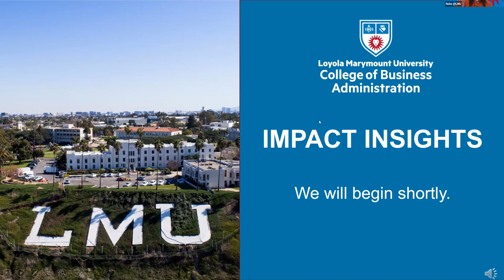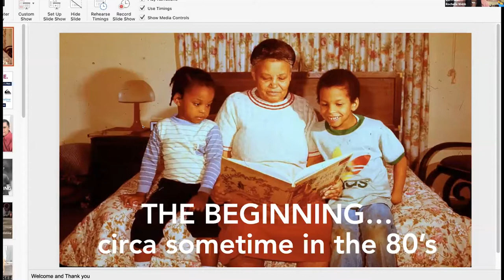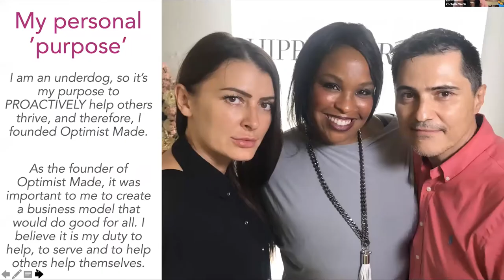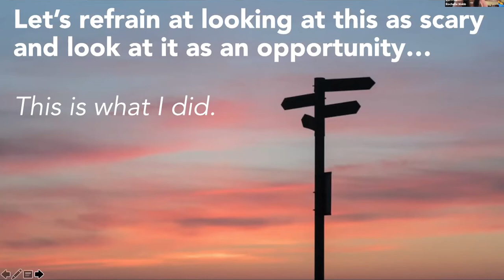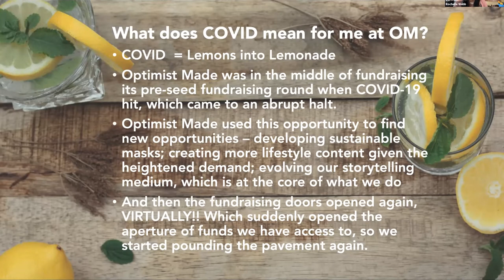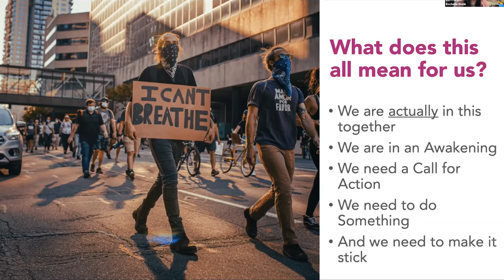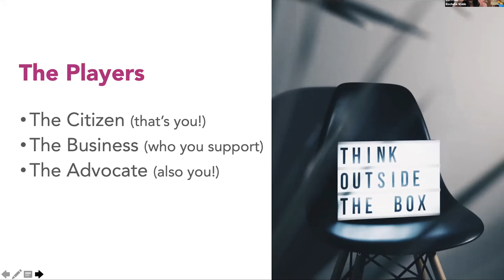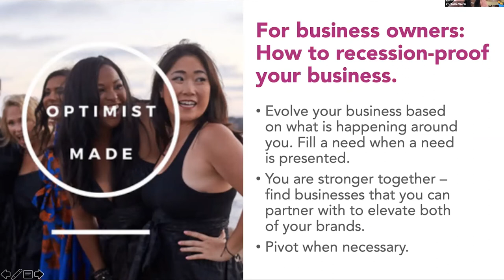What it Means to be a Black Owned Business in the Face of COVID and Black Lives Matters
This webinar will focus on the current marketplace dynamics of both COVID and Black Lives Matter and its impacts on the start-up marketplace. The talk will be delivered from the lens of Rochelle Webb, a minority-owned business founder. We will review some of the variables that impacted how we do business, the pivots we have deployed to adapt as well as grow, and some perspective on future outlooks as we face recovery.